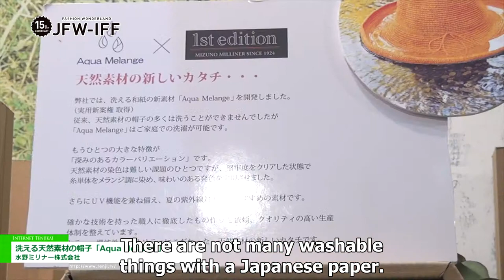Hat of the washable nature material "Aqua Melange" - MiZUNO MILLINER Co., Ltd.